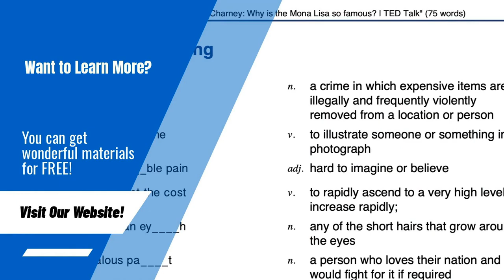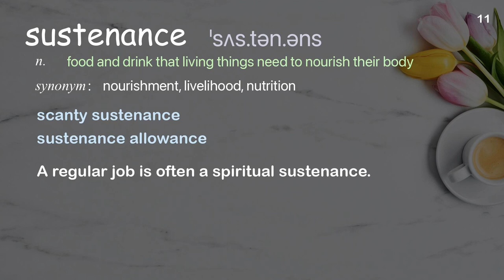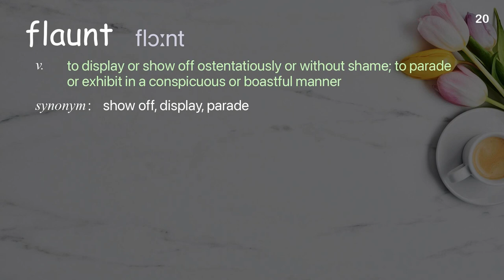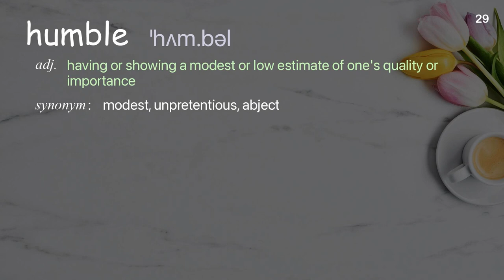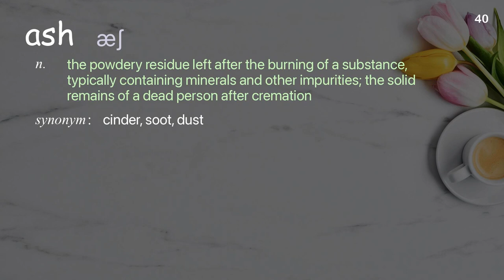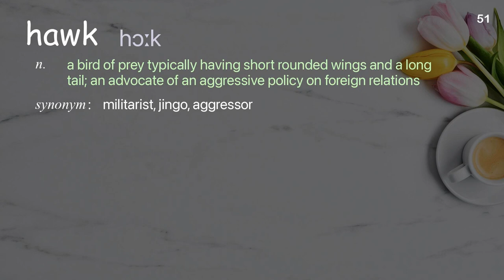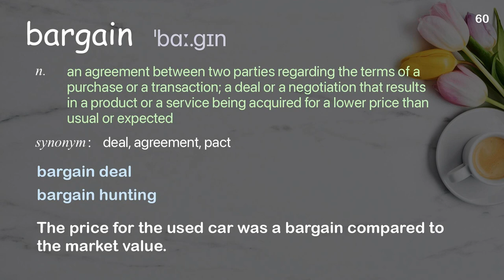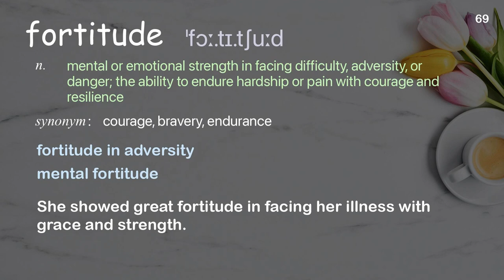69 Academic Words Ref from "Kay Almere Read: The Aztec myth of the unlikeliest sun god | TED Talk"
■PLEASE NOTE

■Reference Source
Kay Almere Read: The Aztec myth of the unlikeliest sun god | TED Talk